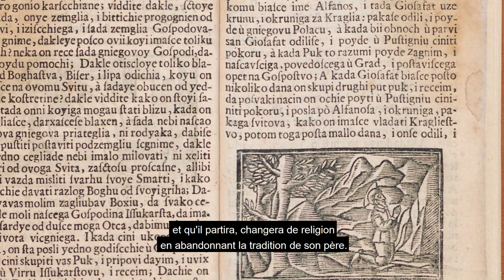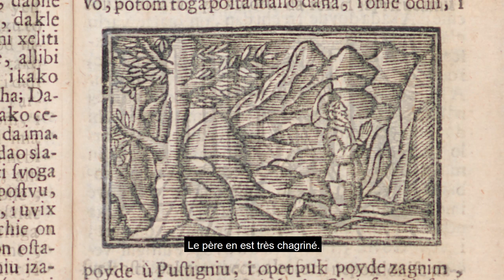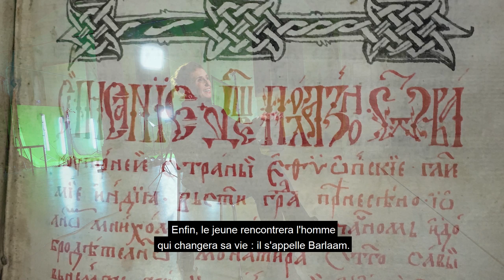'Barlaam & Josaphat: Buddha–a Christian Saint?' by Dialogos and Katarina Livljanić [THE STORY]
Could you ever imagine that one of the most popular saints in the Christian calendar of the Middle Ages was - Buddha? After ten years of research in a multitude of libraries worldwide, Katarina Livljanić and the ensemble Dialogos, faithfull to their exploratory and fearless spirit, bring yet another surprise from the less known medieval lands, after its award-winning albums such as Dalmatica: Chants of the Adriatic (A395), Lombards & Barbares (A319), La vision de Tondal (A329), Judith: A Biblical Story from Renaissance Croatia (Alpha702). It is the incredible story of saints Barlaam and Josaphat, a christianized version of Buddha's life, which crossed over at least four religions and was transmitted through almost all the medieval languages. Powerful songs - incarnated by voice and instruments, sing the legend about the king's son, prince Josaphat, who leaves the noisy world of opulence to search for inner peace - songs which follow the path of his story from one medieval language to another, from Greek, Latin to Old Croatian, Italian, Church Slavonic…
This project is a unique new experience: a multimedia ebook, in French and English, is included in this CD. It tells the story of Barlaam & Josaphat and leads the listener/reader through one of the most intriguing labyrinths of medieval world. Through a rich and original video, audio and iconographic material, it opens the doors into the artistic creative process which transformed a medieval legend into a music performance.